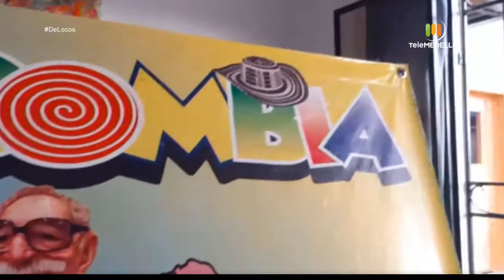HUMORISTA, Juan Ricardo Lozano [De locos] Telemedellín